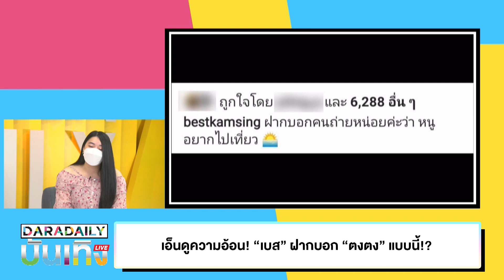เอ็นดูความอ้อน! “เบส” ฝากบอก “ตงตง” แบบนี้!?